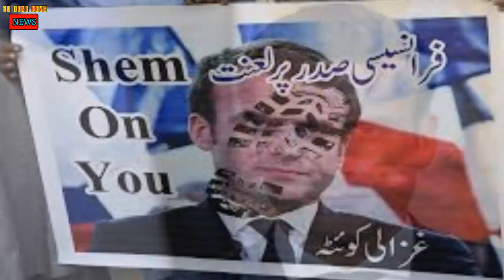অবশেষে ইসলামিক বিশ্বের প্রতি শ্রদ্ধা প্রকাশ ম্যাকরনের !! ফ্রান্সকে উপযুক্ত জবাবের হুমকি তুরস্কের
ফরাসি প্রেসিডেন্ট ইমানুয়েল ম্যাকরন ইসলাম ও ইসলামিক বিশ্বের প্রতি শ্রদ্ধা প্রকাশ করেছেন।' ২ অক্টোবর ফিলিস্তিনের সংবাদ সংস্থা ওয়াফা এ খবর প্রকাশ করেছে।

তুরস্কের একটি অতি-দক্ষিণপন্থী ও চরম জাতীয়তাবাদী গোষ্ঠীকে নিষিদ্ধ ঘোষণা করলো ফ্রান্স। তাদের এই সিদ্ধান্ত দুই দেশের মধ্যে উত্তেজনা আরো বাড়িয়েছে। ফরাসি সরকার বুধবার তুরস্কের 'গ্রে উলভস' গোষ্ঠীকে নিষিদ্ধ করে এ ঘোষণা দেয়।

আজারবাইজান ও আর্মেনিয়ার মধ্যকার চলমান সংঘাতের মধ্যে এবার আজারবাইজানের চারটি ড্রোন ভূপাতিত করার দাবি করেছে আর্মেনিয়া। দেশটির প্রতিরক্ষা মন্ত্রণালয়ের মুখপাত্র শুশান এস্তাপানিয়ান এক ফেসবুক পোস্টে এ দাবি করেন।

Credit:
All photos,news,informations,reports are collected from Google and internet.